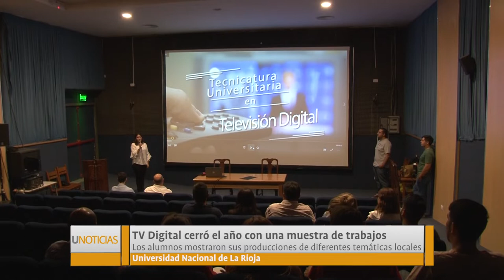U Noticias- Muestra de trabajos finales de tv Digital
La carrera de Televisión Digital de la UNLaR hizo su cierre en el que se expusieron todos los trabajos realizados por los alumnos en las diferentes cátedras